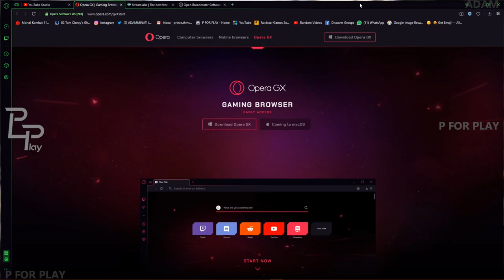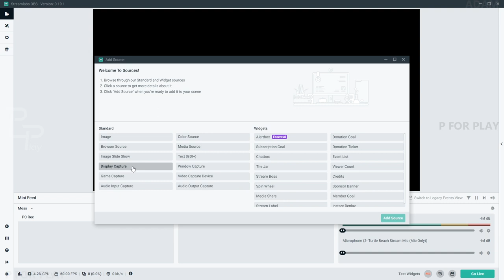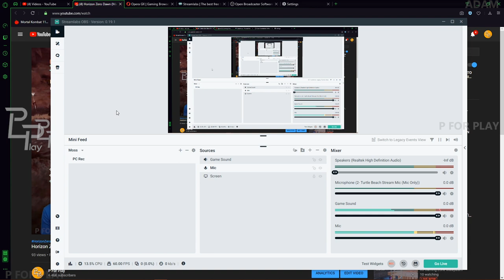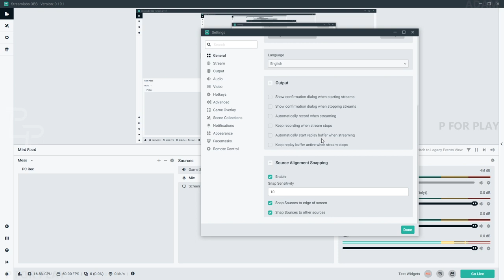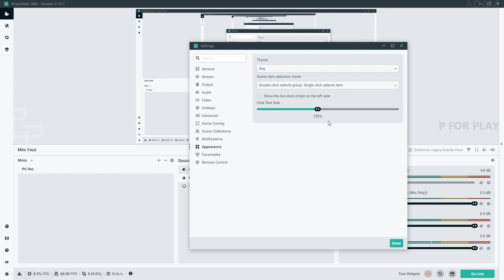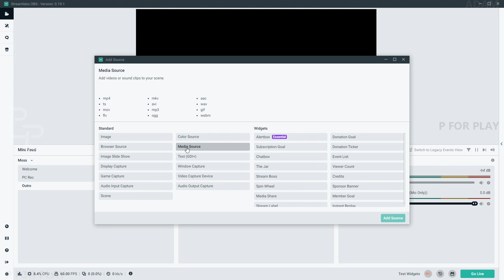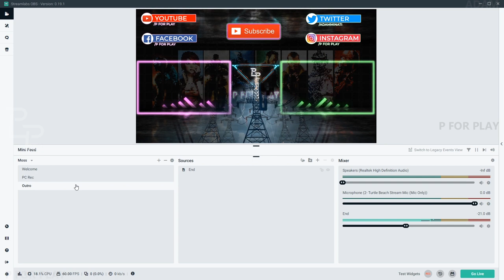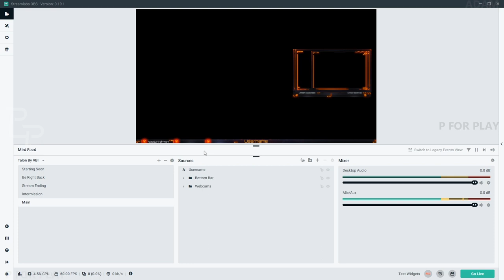How to Record & Live Streaming Through OBS & Streamlab | Malayalam Tutorial Part - 01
╔ ஜ۩☢۩ஜ ╗
║ ▓▓▓▓▒▒▒▒░░░░| Open This Description |░░░░▒▒▒▒▓▓▓▓  ║
╚ ஜ۩☢۩ஜ ╝

TimeStamps :-
Opera GX : 00:55
OBS Studio :  01:50
How to Record Screen : 03:40
How to set up Mic : 05:21
How to set up Game Sound : 06:16
Recording & Streaming Audio : 08:34
OBS Settings : 10:55
How i Start Streaming : 18:12
Welcome Screen Set up : 19:00
Outro Screen Set up : 20:46
Scene Effect : 24:08
** The End **